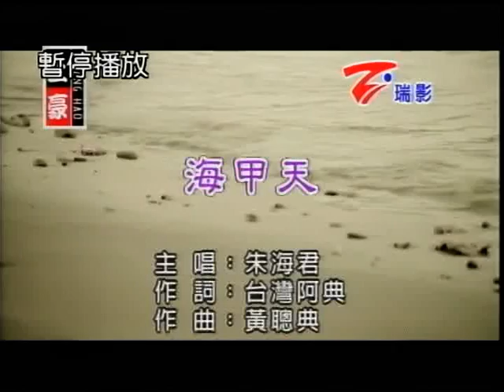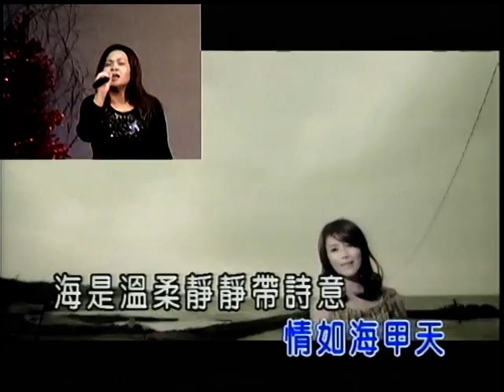小琴~海甲天.mpg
貝斯特之友小琴~海甲天